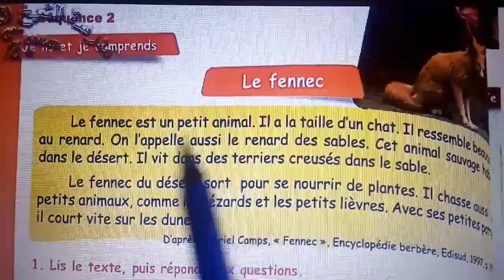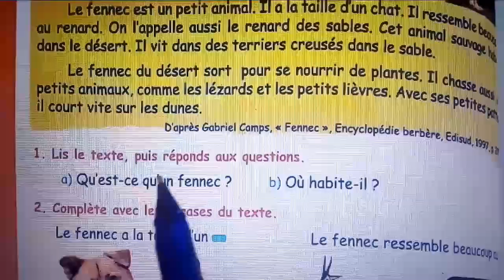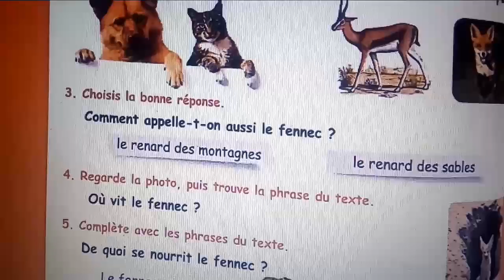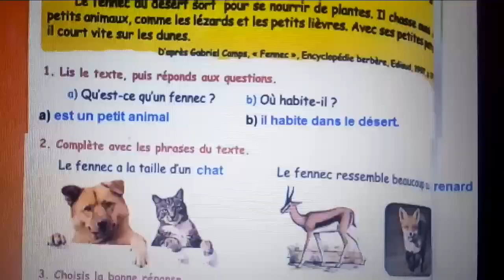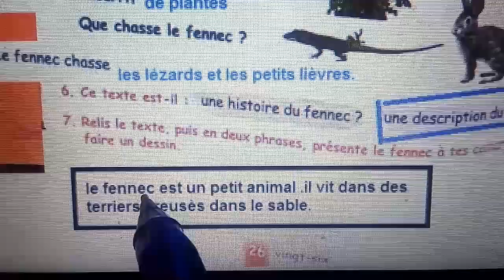درس اللغة الفرنسية ص26 للسنة الخامسة ابتدائي 5ap